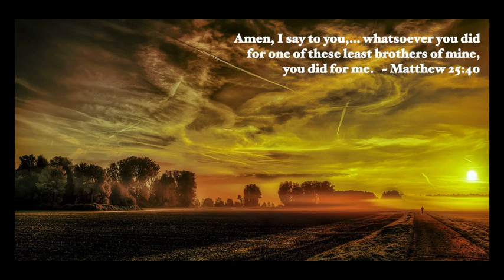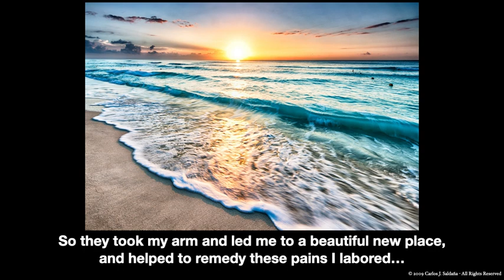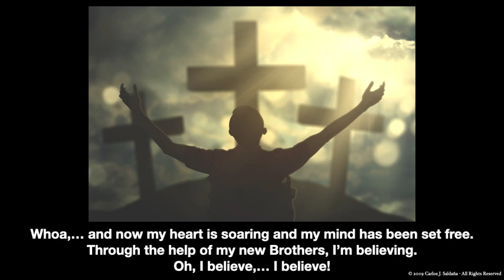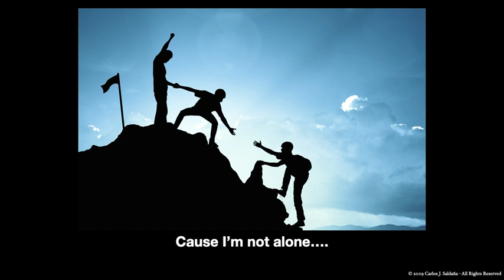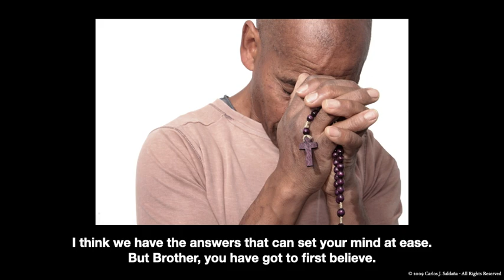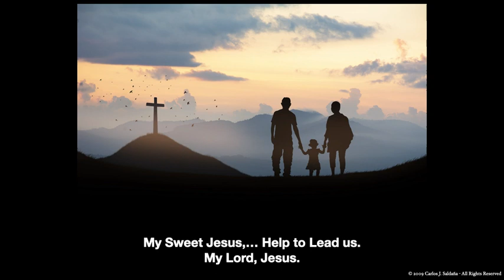A Love That's Real - © 2009 Carlos J. Saldaña Music, All Rights Reserved.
Original song, written and dedicated to the Brothers of KoC Council #13945, Okinawa, Japan.